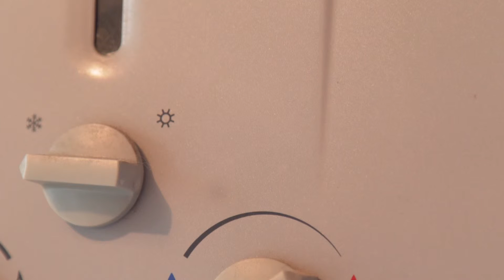Para Vanti, nuestros clientes y sus hogares son fundamentales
¿Ya eres un cliente Servihogar de Vanti?, no lo pienses más, conoce todos los beneficios que tenemos para tu hogar.